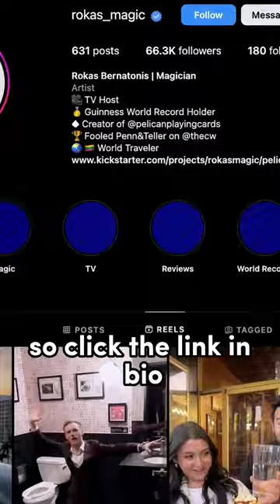Unique Playing cards